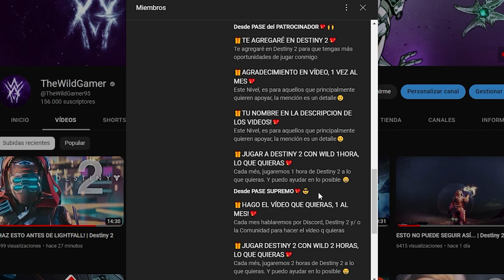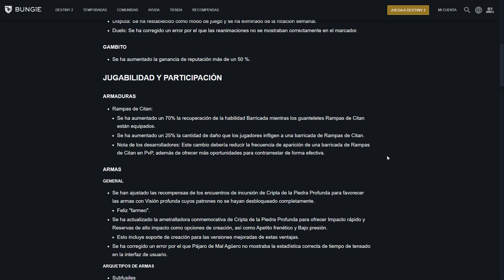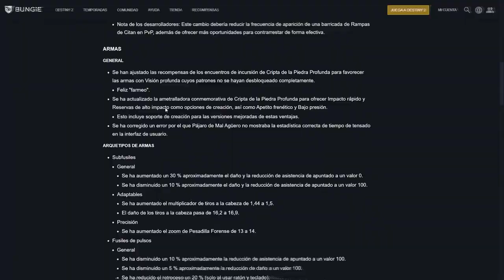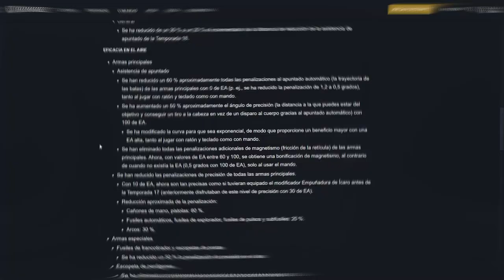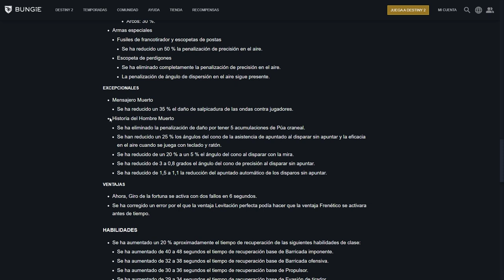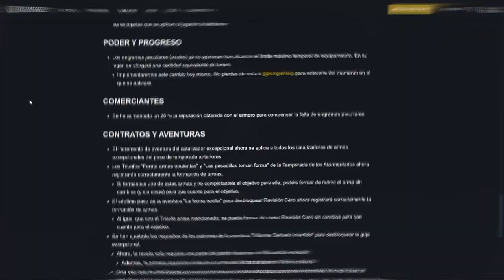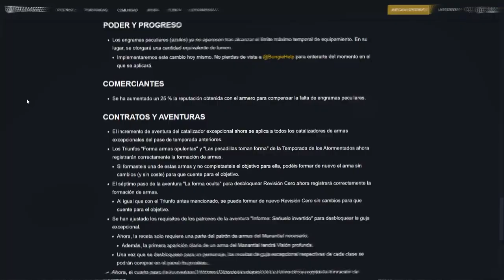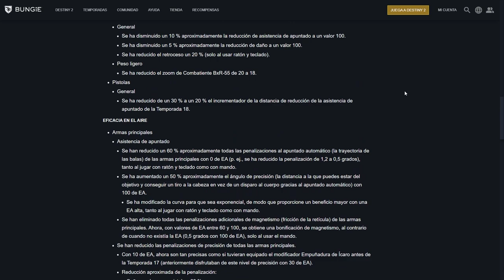RIP TITANES y BUENAS NOTICIAS! BUNGIE ACABA de MEJORAR EL JUEGO! (Nueva Actualización) | Destiny 2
Por cierto, los vídeos son exclusivos durante un mes y apoyar es opcional, pasado el mes TODOS PODREÍS VER EL VIDEO igualmente.

Claro que se agradece el apoyo y es uno de varios detalles que tengo con quien apoya el canal✨🎁

🎊¡Os recuerdo que ya esta disponible el nuevo VIDEO EXCLUSIVO para Miembros del Canal!📽️🍿

Este mes, pasamos por la historia completa de Destiny 1 y sus Orígenes, billones de años antes de la llegada del Viajero y hasta el final de Era de Triunfo...👀

✨¡SÍGUEME!

⏰MARCAS DE TIEMPO:
0:00 Intro
1:13 Nueva Actualización
17:45 Outro

💠💻MI PC:
• CPU: AMD Ryzen 7 5800X 3.8 GHz 8-Core Processor
• GPU/ Gráfica: Gigabyte GeForce RTX 3060 12 GB
• PLACA BASE: Asus ROG STRIX B550-F GAMING (WI-FI) ATX AM4
• CPU Cooler: Corsair H100i RGB PLATINUM 75 CFM
• Memoria RAM: Corsair Vengeance RGB Pro 32 GB DDR4-3200 CL16
• ALMACENAMIENTO: Samsung 970 Evo Plus 1 TB M.2-2280 NVME
• TORRE: Corsair iCUE 465X RGB ATX
• FUENTE: Corsair 850 W
• Monitor: MSI Optix G241 23.8" 1920x1080 144 Hz